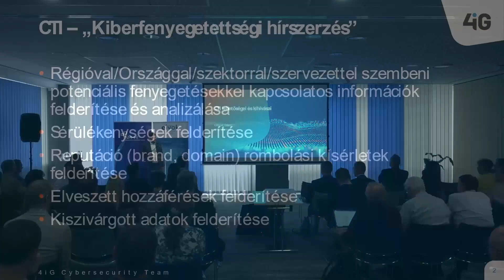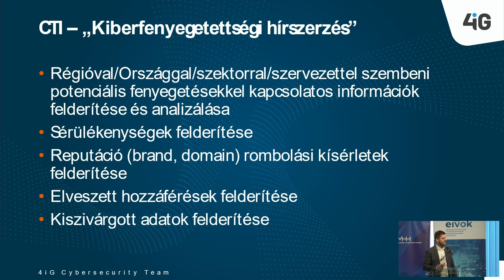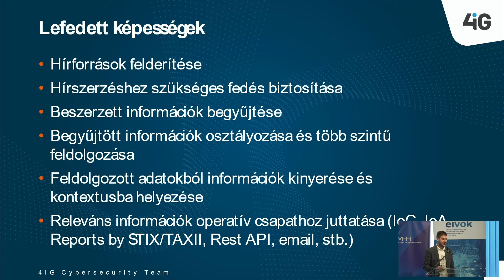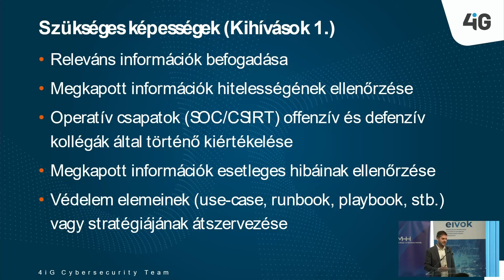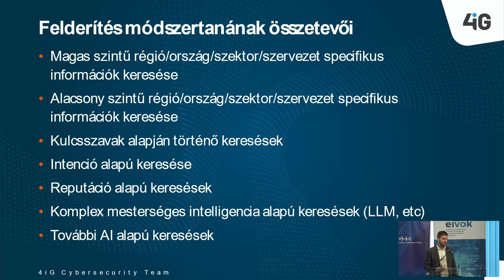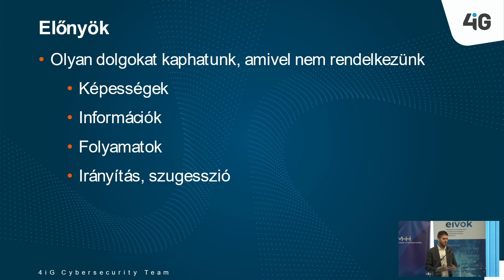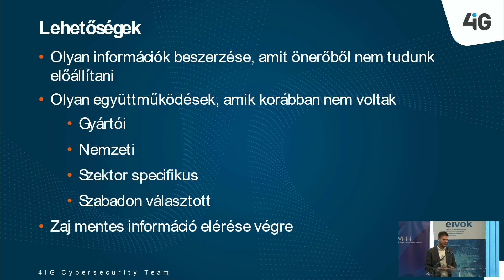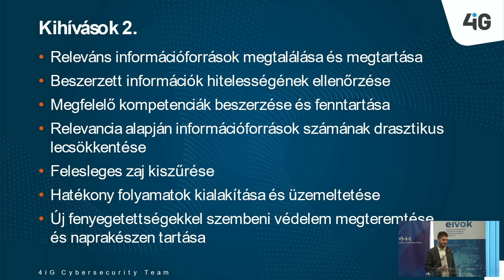Gábriel Gábor János - A CTI lehetőségei és kihívásai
Cyber Threat Intelligence (CTI) aktuális kérdései Tudományos - Szakmai Konferencia NMHH, EIVOK